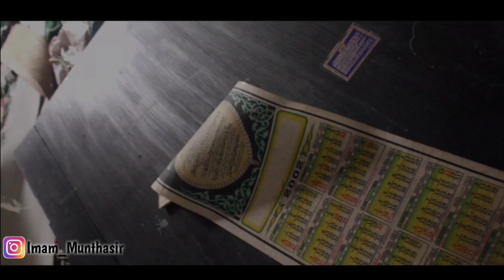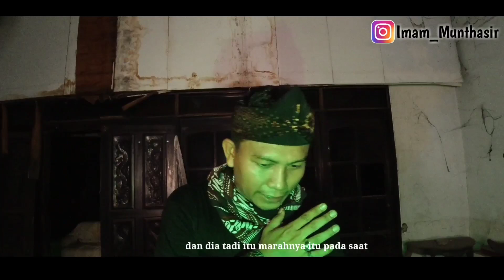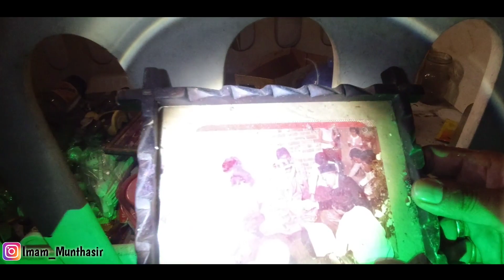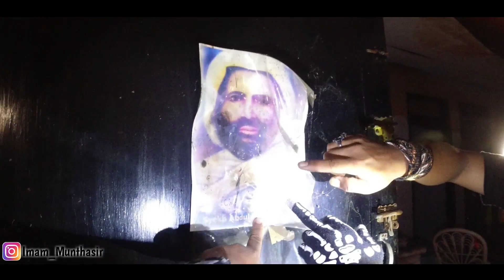INI SOSOK PENGHUNI RUMAH DOKTER FIKA‼️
KEMANAKAH DOKTER FIKA??@Kerangka Misteri

Hi guys di video kali ini w mencoba tuk explorasi rumah angker Dokter Vika versi malam, sebelumnya w sudah solo explore di lokasi ini versi siang, dan ketika w explorasi lokasi ini versi siang w melihat adanya sosok Kunti di jendela bagian ruang tamu. W jdi penasaran gimana sensasinya klo w explorasi lokasi ini versi malam bersama @kerangkamisteri ada penampakan atau ada sensasi apa yang bakalan gua dapetin di rumah angker Dokter Vika ini..??

TONTON SAMPAI HABIS GUYS‼️

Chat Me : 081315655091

Videografer & Editing:
& Imam Munthasir

Situs belanja online bahan segar berkualitas

Setiap tempat dimanapun pasti selalu memiliki cerita mistis, Kalo kamu Berani, jangan Takut - takut, dan kalo kamu takut, jangan Berani - berani.